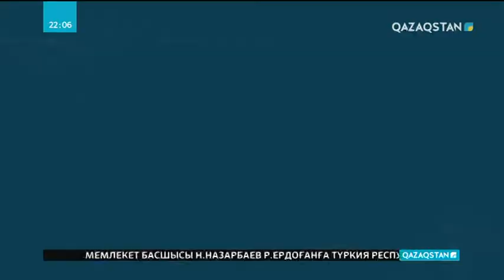Психоневрологиялық диспансерде есепте тұрған науқас балғындардың ата-аналары мемлекетке наразы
Себебі, олар 2016 жылға дейін жылына бір рет шипажайларға жолдама алып келсе, соңғы екі жылда ол жеңілдіктен қағылған. Онсыз да тағдыр тауқыметін тартқан балалардың енді бұл мүмкіндіктен айырылуын ата-аналар қауымы қоғамнан шеттету деп санайды.